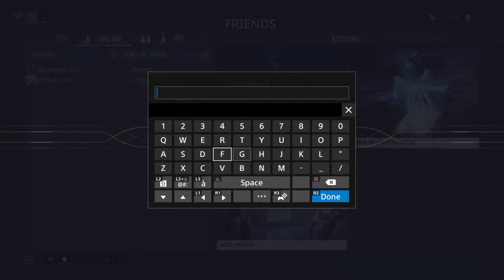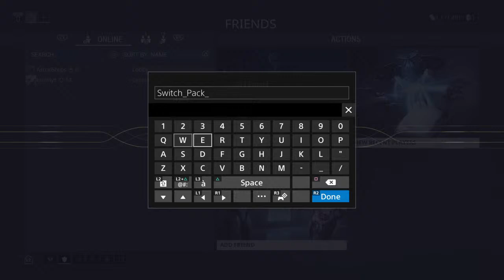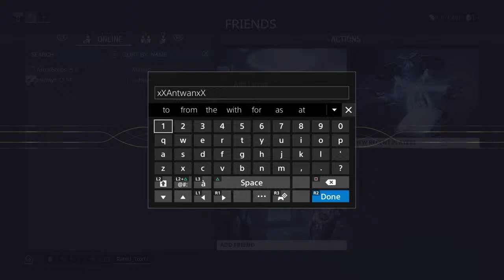How 2 get octavia